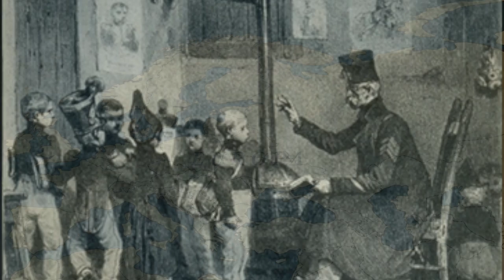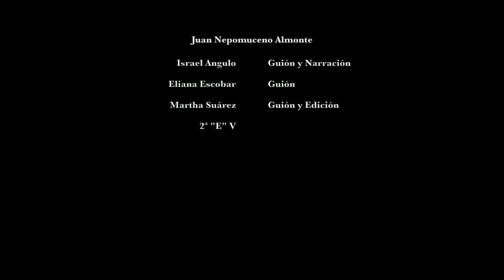Juan Nepomuceno Almonte